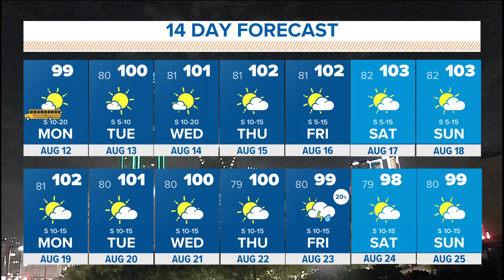DFW Weather: Triple-digit heat as kids head to school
You can expect triple-digit heat all week.